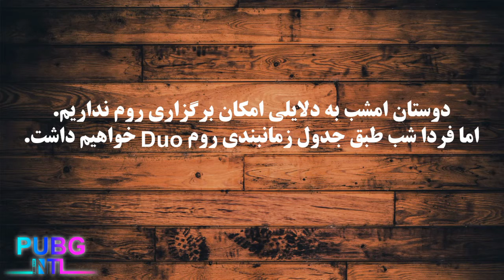کنسل شدن لایو استریم امشب🗣🗣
واقعا معذرت خواهی میکنم از همه دوستانی که منتظر لایو استریم امشب هستن.
انشاالله فردا شب پر انرژی تر بر میگردم.علت برگذار نکردن لایو استریم امشب هم چشمم هست. با ارزوی سلامتی برای تک تکتون که درکم میکنید.تا فردا شب و یه روم جایزه دار دیگه شما رو به خدای بزرگ و‌مهربان میسپارم.❤️❤️❤️❤️